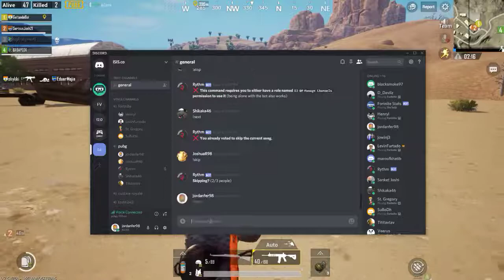Hello Frands PUBG Khelo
My PC specs : GPU: GeForce GTX 1060 3GB
CPU: Intel(R) Core(TM) i5-6402P CPU @ 2.80GHz
Memory: 8 GB RAM (7.95 GB RAM usable)
Current resolution: 1920 x 1080, 60Hz
Operating system: Microsoft Windows 10 Pro